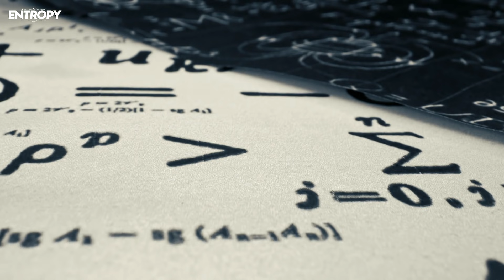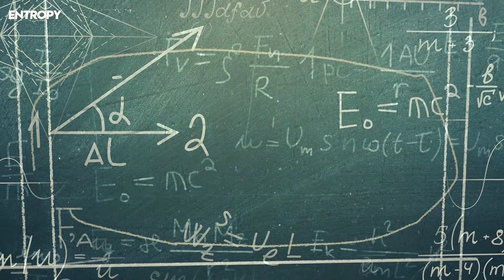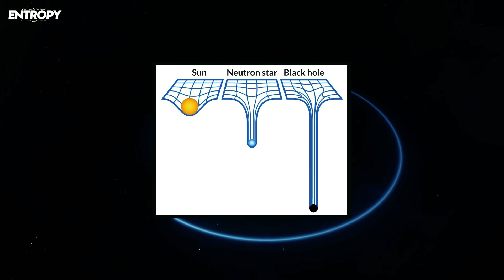Die Expansion der schwarzen Löcher kehrt sich um! (Susskind-Theorie)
Warum verschlucken Schwarze Löcher nicht den ganzen Weltraum?
Schwarze Löcher sind großartig im Vernichten von Materie. Sie sind sogar so gut, dass nicht einmal Licht ihrer Kraft entgehen kann.
Aber warum dehnen sich Schwarze Löcher angesichts ihrer Fähigkeit, Materie zu verschlucken, nicht einfach immer weiter aus und verschlucken das ganze Universum? Im Jahr 2018 hat einer der weltbesten Physiker eine verblüffende Erklärung dafür gefunden.
Die mich selbst sprachlos gelassen hat!
Praktischerweise könnte die Idee auch die beiden größten Theorien der gesamten Physik vereinen.